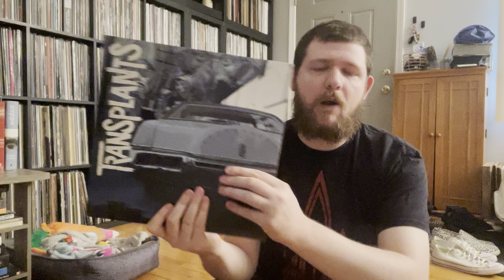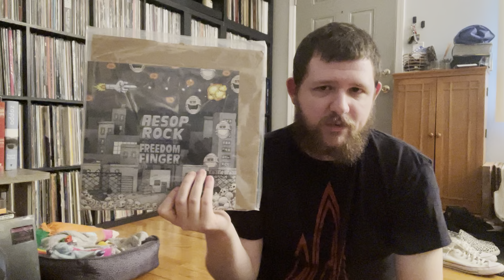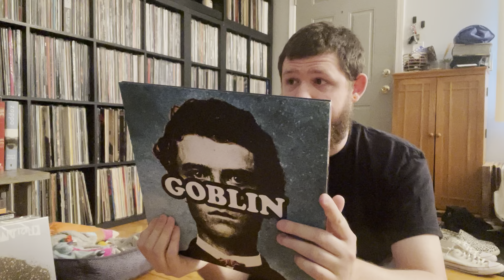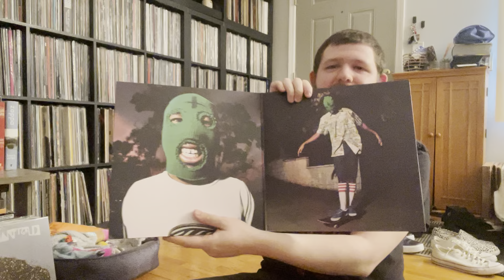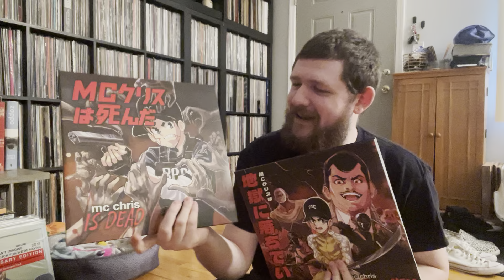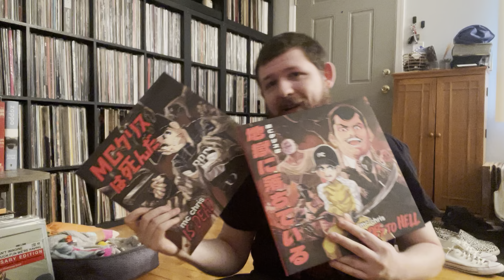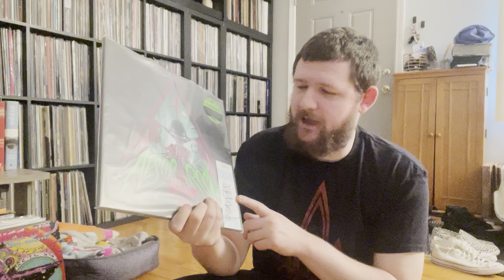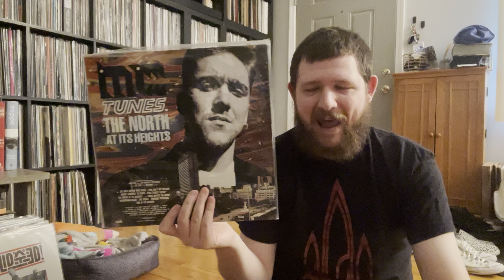Hip Hop Vinyl Tag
Instagram.com/verticalcoffin